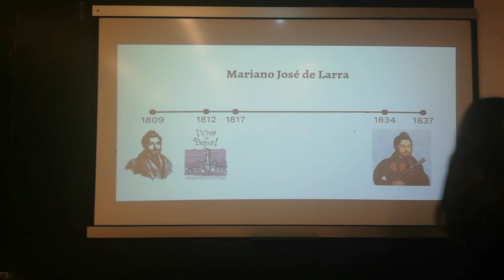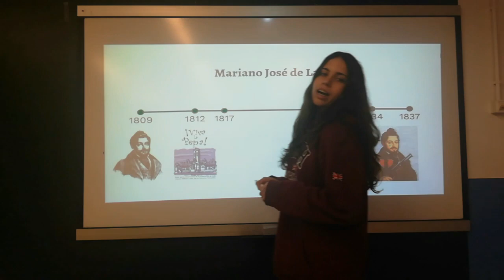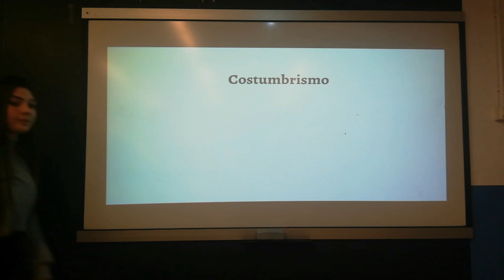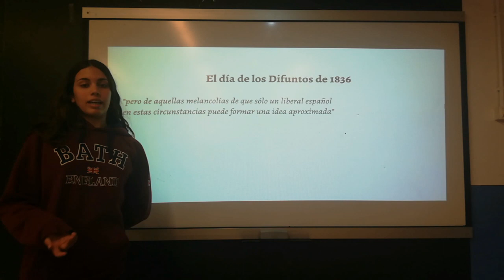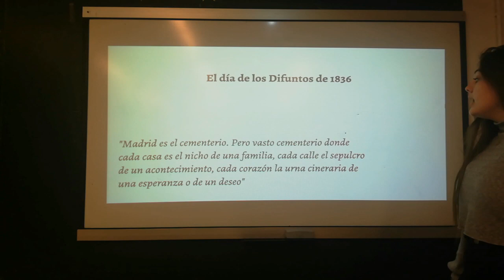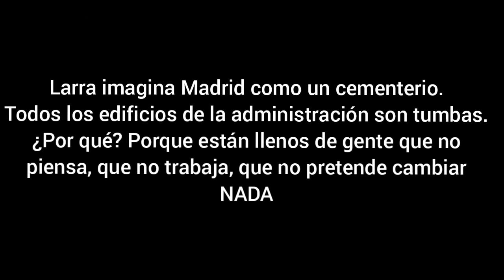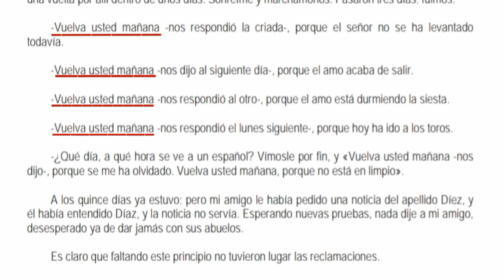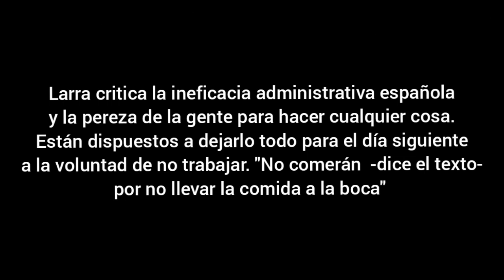Larra y los artículos de costumbre. 4to ESO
4to B: Sara, Pau, Berta, Paula, Laia y Elena.